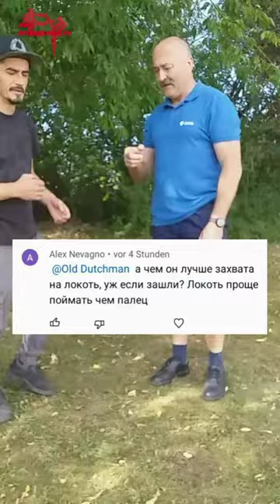ДАЙТО РЮ. ДЖИУ ДЖИТСУ.Пояснение к видео с захватом за пальцы